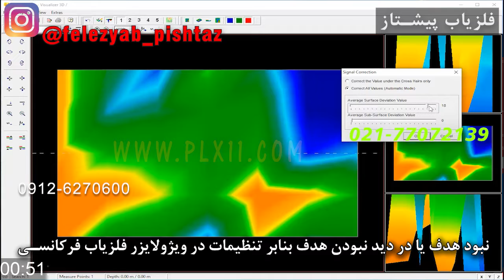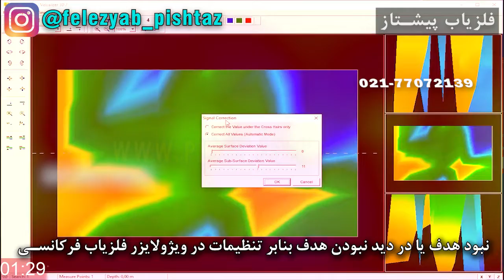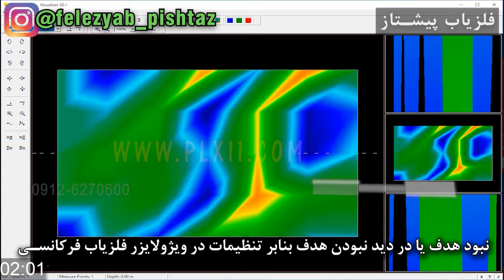نبود هدف یا در دید نبودن هدف بنابر تنظیمات در ویژولایزر فلزیاب فرکانسی شماره 402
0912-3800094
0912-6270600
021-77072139